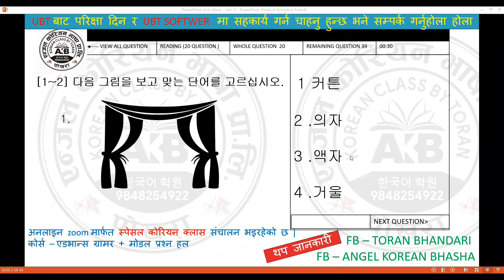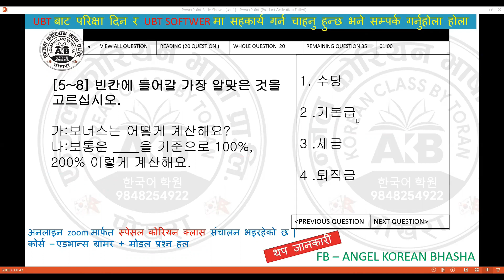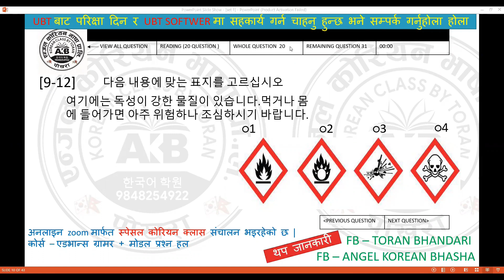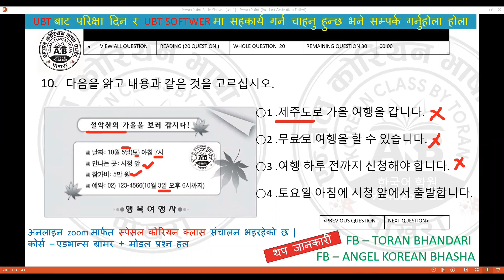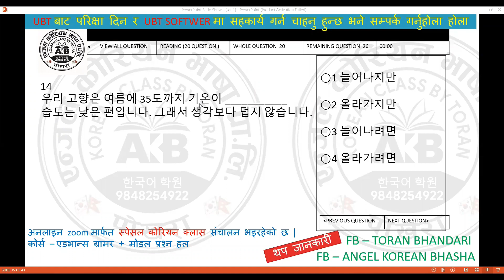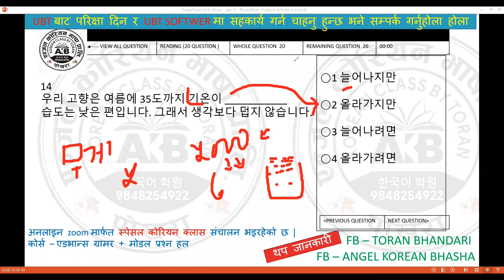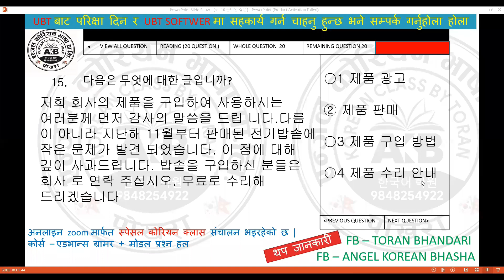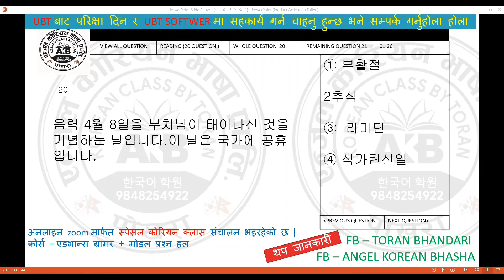UBT TEST LIVE EXAM SOLUTION SET 1 IN ANGEL KOREAN BHASHA BY TORAN BHANDARI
KEEP LEARNING
KEEP SUPPORTING